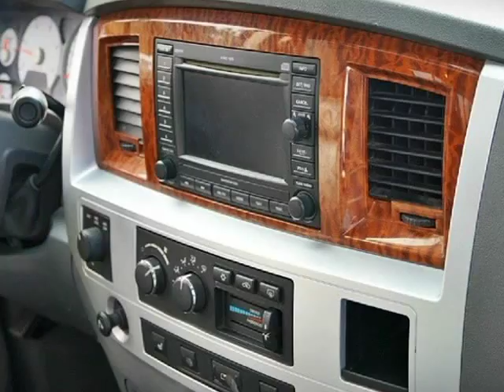2007 Dodge Ram 3500 4WD Mega Cab 160.5" DRW Laramie 6.7L I6 Cummins Diesel 4x4 (San Diego,...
3757 Midway Drive
San Diego